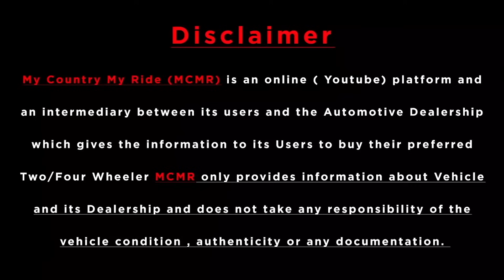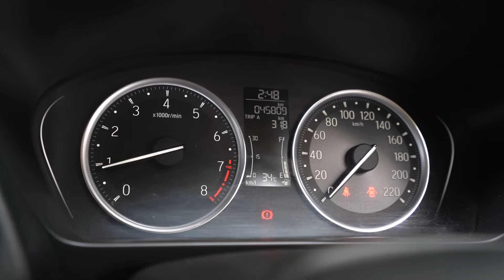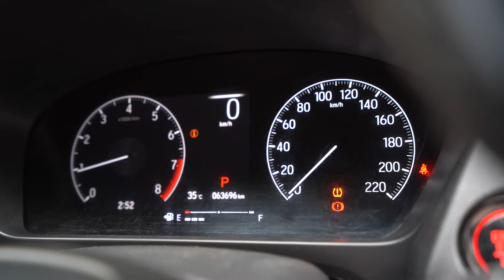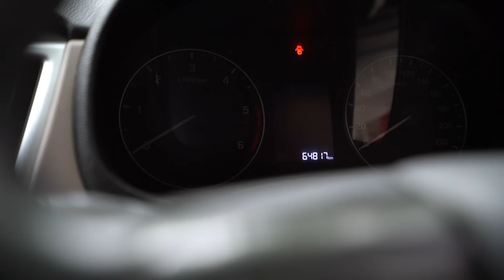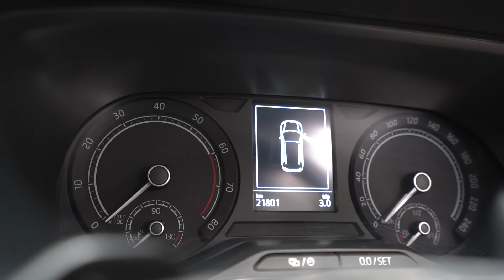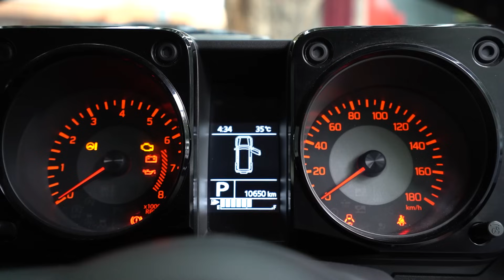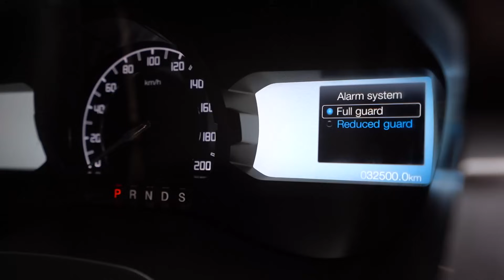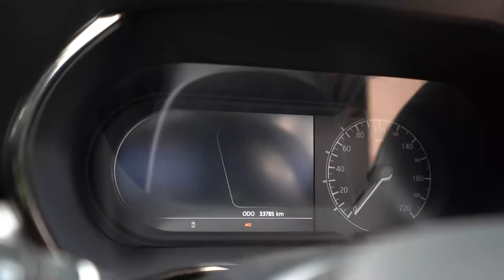Black SUV SALE 🔥 TATA Safari , TATA Harrier , Jimny , Scorpio N , Endeavour | Sagar Motors New Video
Phone Number :
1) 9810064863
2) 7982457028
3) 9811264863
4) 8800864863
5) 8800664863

( IN CASE CALL NOT ATTENDED , PLEASE DROP A MESSAGE ON WHATSAPP ON ANY NUMBER GIVEN ABOVE )
( Calling Hours 10:30 am To 8:00 pm (Wednesday Close ))

 Dealer Name : SAGAR MOTORS®️

SAGAR MOTORS [ STUDIO ] BRANCH : RAJOURI GARDEN
ADDRESS : BLOCK A, OPPOSITE VISHAL MARKET, TAGORE GARDEN EXTENSION, RAJOURI GARDEN, NEW DELHI : 110027

SAGAR MOTORS [ HEADQUATERS ] BRANCH : VIKAS PURI
ADDRESS : 78-A, Pocket- A Outer Ring, Vikas Puri Extn, New Delhi - 110018